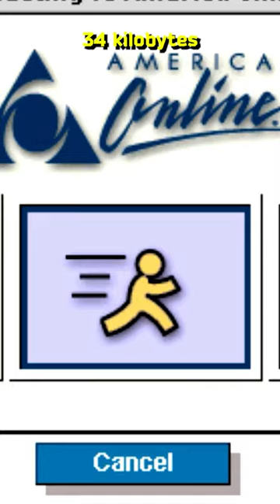Classic Vanilla WoW Will NEVER Go Away Pt.3